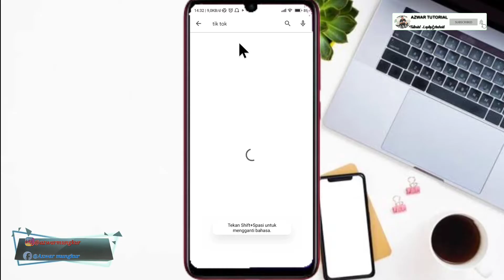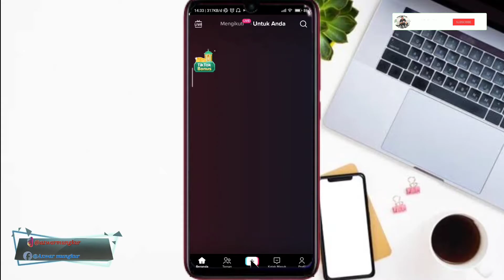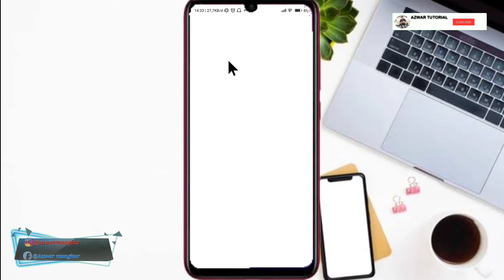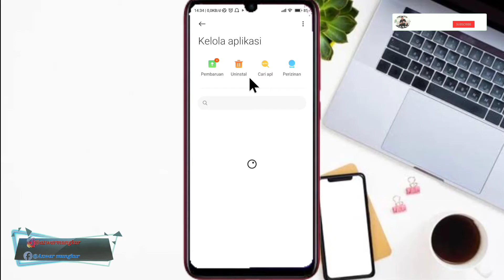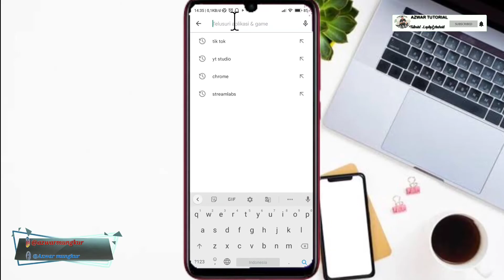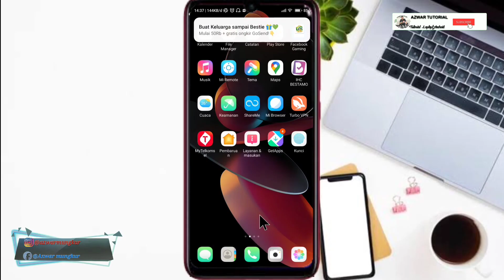CARA MENGATASI VIDEO TIK-TOK YANG TIDAK BISA DI UPLOAD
tidak bisa upload video di tiktok
tidak bisa upload video tiktok
i can't upload videos on tiktok
tiktok can't upload video saved to drafts
tiktok can't upload video